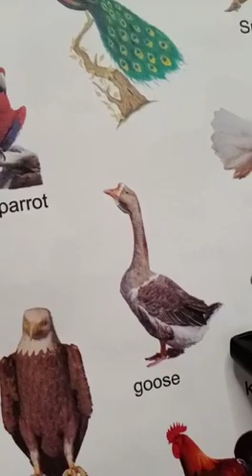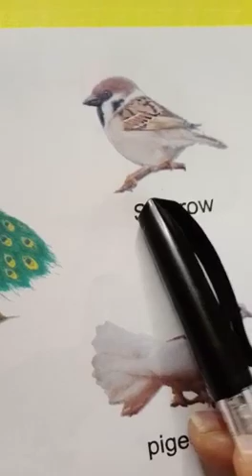Activity of birds ( Peacock, sparrow, parrot) (Helping videos)